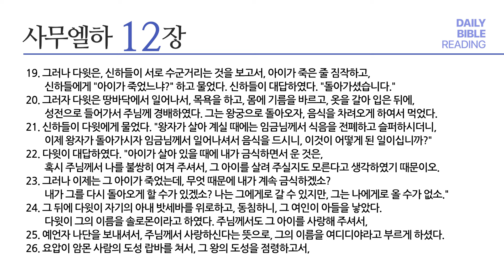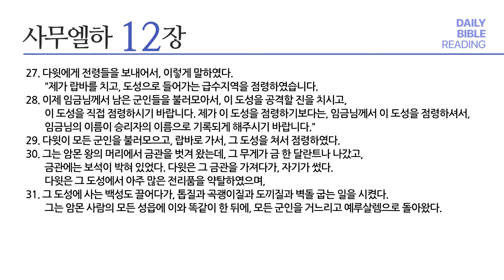[성경통독] 매일 통독2024 (새번역)_삼하 8-12장_2024.04.08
1년 일독, 알기 쉬운 새번역으로 매일 함께 매일 통독

내레이션: 박해찬 목사 (베이직교회)

00:00 오프닝
00:03 삼하 8장
03:24 삼하 9장
06:12 삼하 10장
10:06 삼하 11장
15:43 삼하 12장